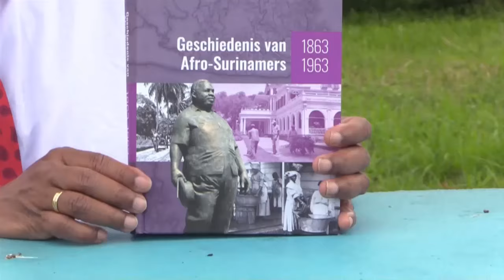Prof Chander Choenni schrijft boek over geschiedenis Afro Surinamers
STVS JOURNAAL 20 jan 2024